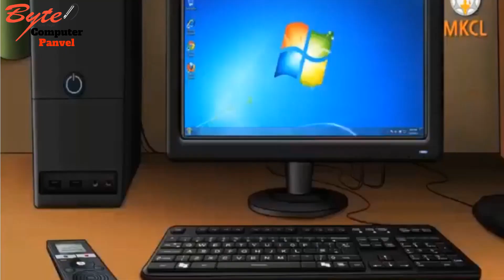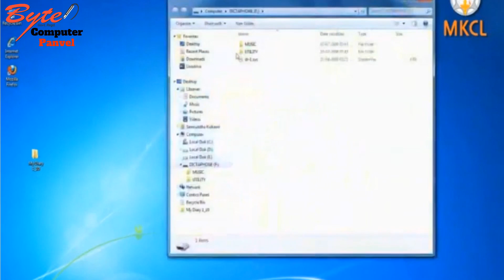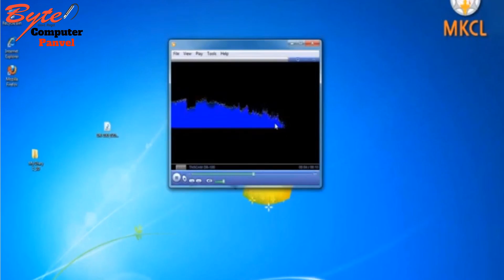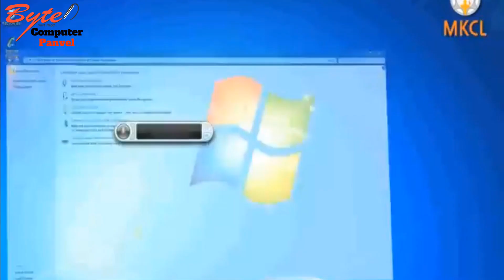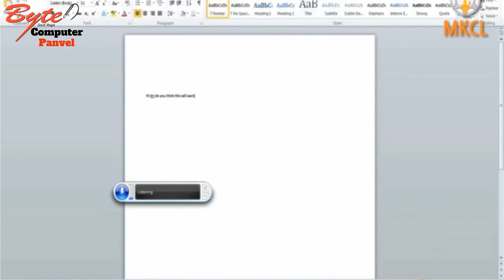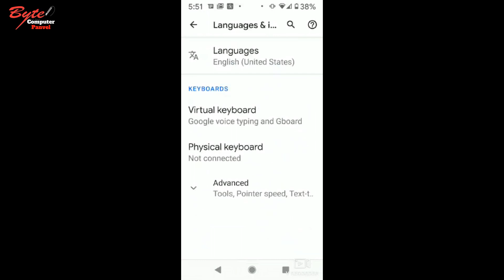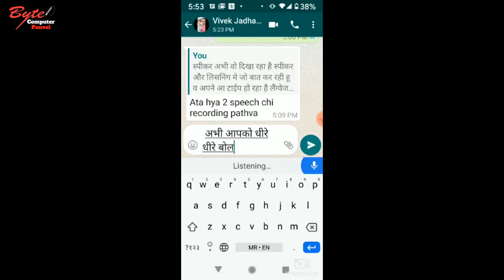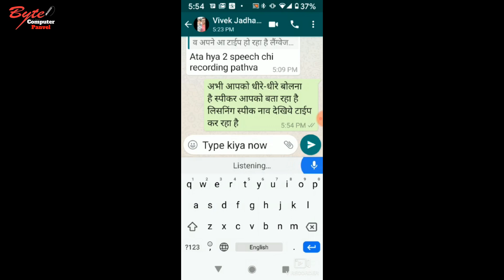Voice Typing - Day 6